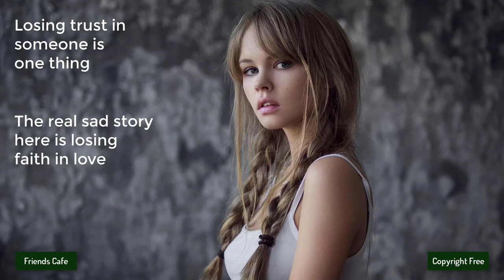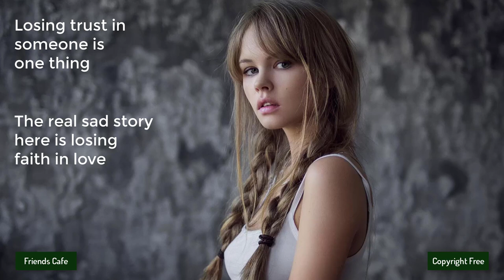[No Copyright Music] - Backclash ft. Saachi - I Don't Wanna Fall in Love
Song: Backclash ft. Saachi - I Don't Wanna Fall in Love (Vlog No Copyright Music)
Other groups